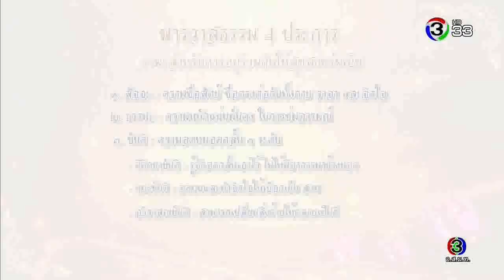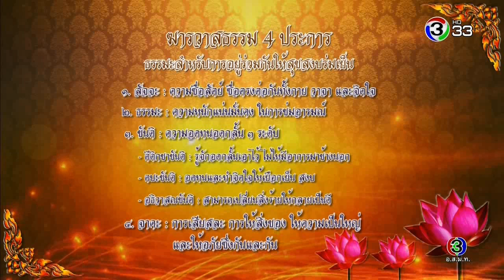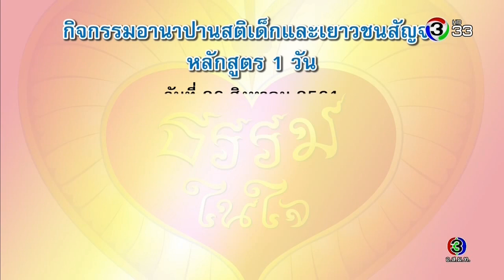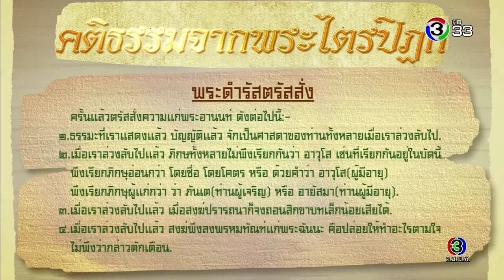ธรรมในใจ 18 สิงหาคม 2561